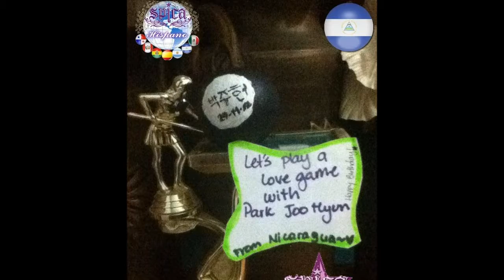Lets Play a Love Game with Park Joo Hyun B-Day Gift from Spica Hispano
Spica Hispano conformado por los paises de Nicaragua, Perú, Argentina, Bolivia, España, México y Panamá crearon este proyecto de cumpleaños para Joo Hyun "Lets Play a Love Game with Park Joo Hyun" buscando una manera de agradecer todo lo que ella nos ha brindado con su música siendo parte de SPICA.